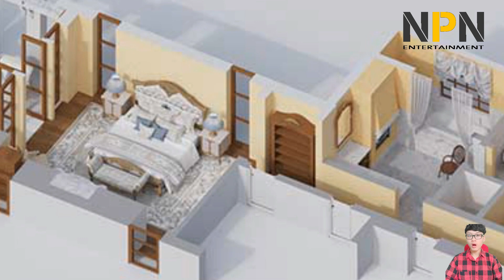Meghan and Harry's £11m new family home is a fully fledged hotel in Montecito | NPN Entertainment